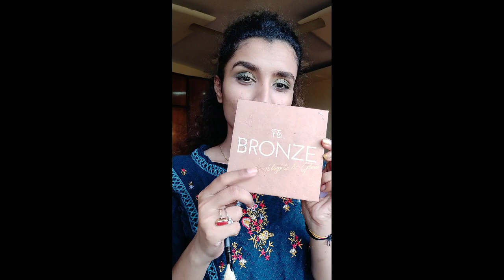Glam green look💕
Hi guys!
Back after a long time
Okay so the products that I have used are

•Biotique morning nectar  from NykaaCheck out Biotique Morning Nectar Flawless Skin Moisturizer on Nykaa
• Sivana brown pallete
Sivanna Smokey Eye Palette (3)
• Ps brow pencil
• eyeshadow palette Clair's cosmetics
• foundation and concealer brush from PS love

•Foundation from Maybelline fit me range
I am in shade Natural buff
• Concealer from oriflame the one collection.
•Lip pencil from drugstore.